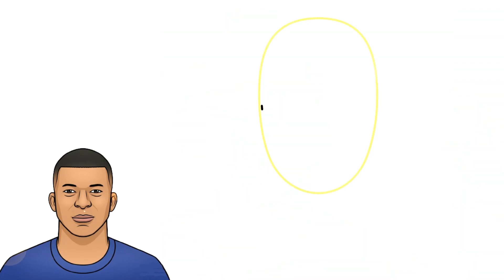KYLIAN MBAPPE - How to DRAW! step by step!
hello friends, learn to draw with me!